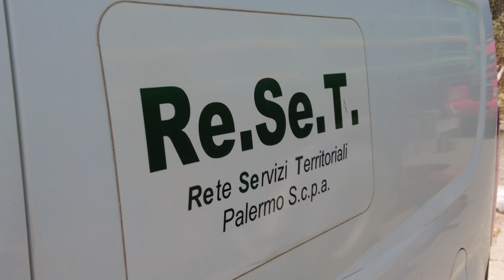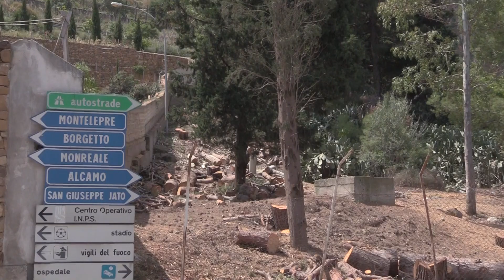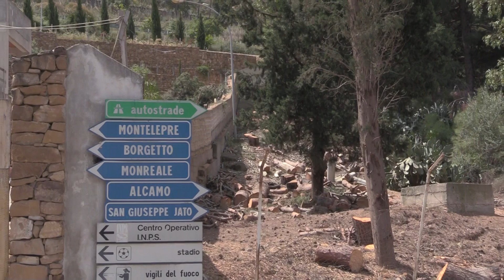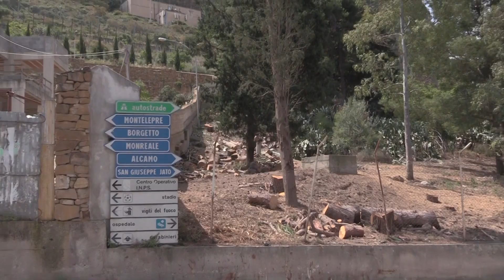PARTINICO, SI STANNO TAGLIANDO ALBERI SECOLARI IN VIA BENEVENTO, NESSUNO INTERVIENE ?